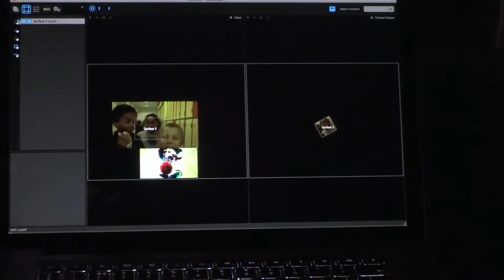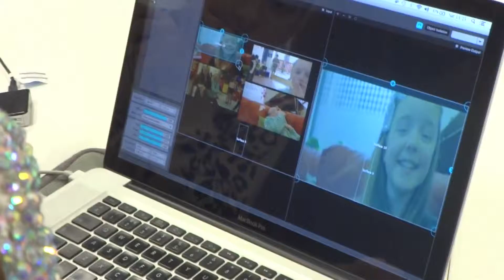Projection Mapping at Wigan Youth Zone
A creative evaluation by the young people in junior club (8-11) at Wigan Youth Zone of their first taste of 'Projection Mapping'

Workshop led by Full Circle Arts as part of their 'Buildings Behaving Badly' project and Albino Mosquito supported by WYZ Media staff.

WE LOVE PROJECTION MAPPING